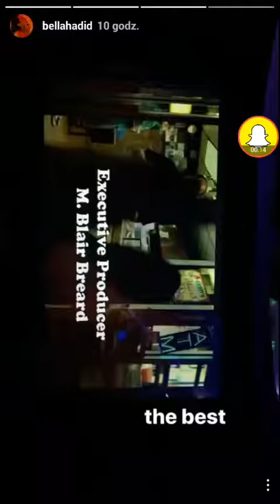Bella Hadid / With Anwar Hadid / Instagram Story / 27 March